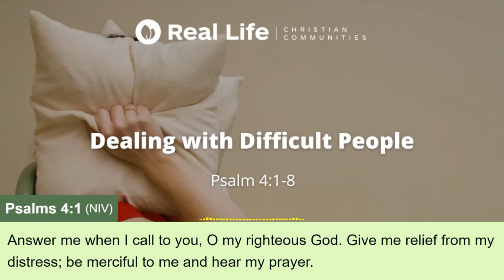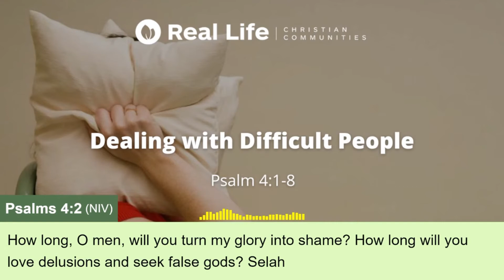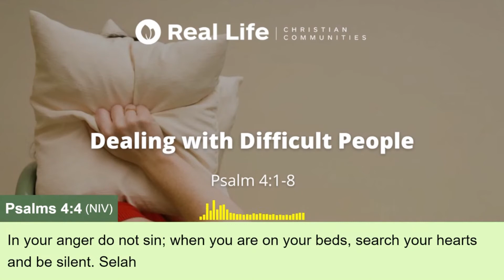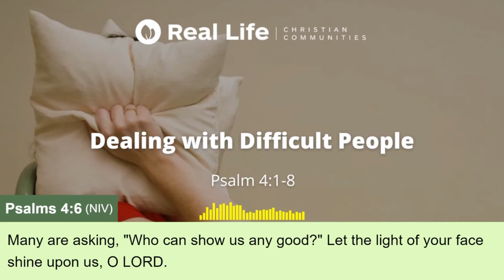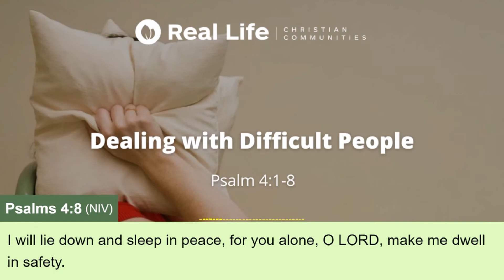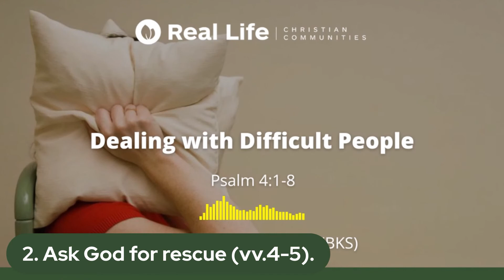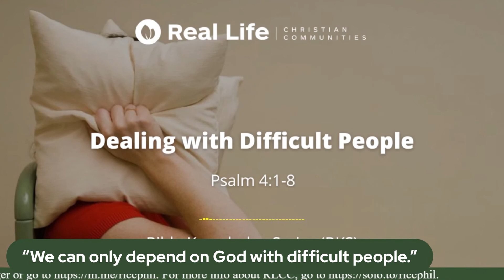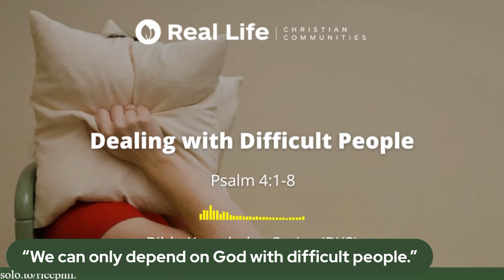Dealing with Difficult People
(For the director of music. With stringed instruments. A psalm of David.) 1 Answer me when I call to you, my righteous God. Give me relief from my distress; have mercy on me and hear my prayer. 2 How long will you people turn my glory into shame? How long will you love delusions and seek false gods? 3 Know that the Lord has set apart his faithful servant for himself; the Lord hears when I call to him. 4 Tremble and do not sin; when you are on your beds, search your hearts and be silent. 5 Offer the sacrifices of the righteous and trust in the Lord. 6 Many, Lord, are asking, “Who will bring us prosperity?” Let the light of your face shine on us. 7 Fill my heart with joy when their grain and new wine abound. 8 In peace I will lie down and sleep, for you alone, Lord, make me dwell in safety. (Psalm 4:1-8)

Every now and then we will meet difficult people. For various reasons, they tend to give us a lot of stress. How we wish they would go away! But, sometimes, these types of people are living with us, or vice-versa, and that creates even more stress. How do we deal with difficult people, especially when we cannot get rid of them or we cannot get out of that situation?

Main Idea: “We can only depend on God with difficult people.” (“Ang Diyos lang ang maaasahan sa mga taong mahirap pakisamahan.”)

How do we deal with difficult people?

Four Prayer Items

1. Ask God for relief (vv.1-3).
2. Ask God for rescue (vv.4-5).
3. Ask God for renewal (vv.6-7).
4. Ask God for rest (v.8).